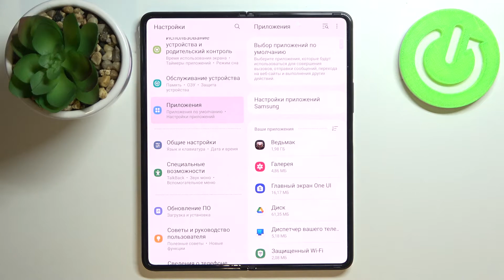Как сбросить параметры приложений на Samsung Galaxy Z Fold 3 5G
Если Вы хотите восстановить стандартные параметры и разрешения для всех приложений на устройстве, тогда мы продемонстрируем и расскажем шаг за шагом всё, что нужно сделать для того, чтобы восстановить стандартные разрешения. Если вы хотели бы сбрсоить настройки приложений на Samsung Galaxy Z Fold 3 5G без потери данных программ на Samsung Galaxy Z Fold 3 5G, то это видео должно вам понравиться.

Как сбросить настройки приложений на Samsung Galaxy Z Fold 3 5G? Как восстановить стандартные разрешения для приложений на Samsung Galaxy Z Fold 3 5G? Как скинуть все предпочтения приложений на Samsung Galaxy Z Fold 3 5G? Как восстановить разрешения приложений в телефоне Samsung Galaxy Z Fold 3 5G?  Как восстановить заводские параметры приложений на Samsung Galaxy Z Fold 3 5G? Как вернуть параметры приложений на Samsung Galaxy Z Fold 3 5G без потери данных?